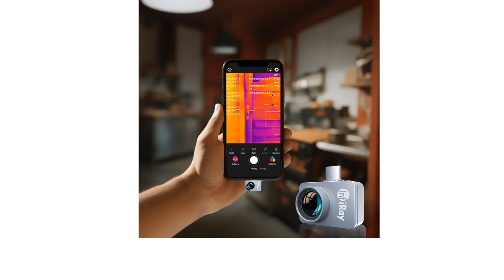InfiRay Thermal Camera P2 Floor Heating Test HVAC Scientific PCB Circuit Detect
InfiRay Thermal Camera P2 Floor Heating Test HVAC Scientific PCB Circuit Detect P2 PRO Infrared Thermal Imager For Phone